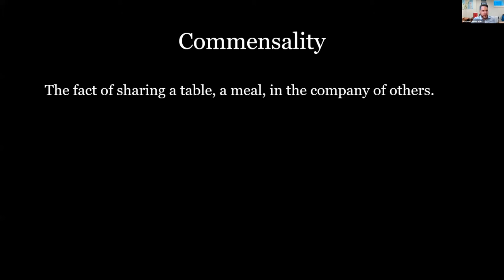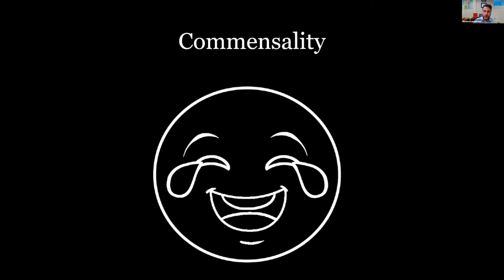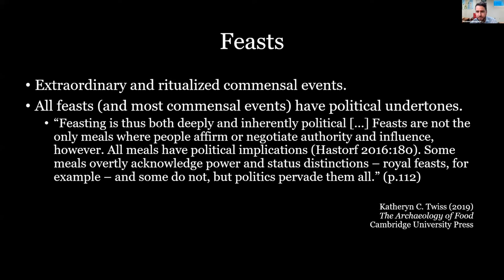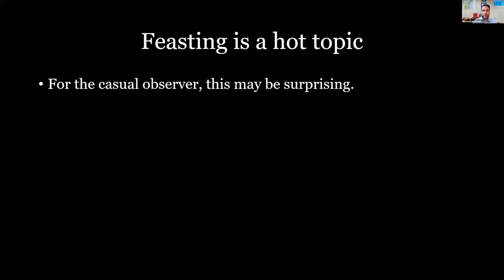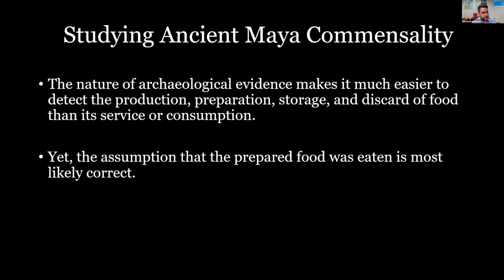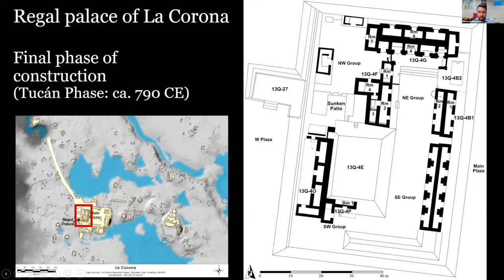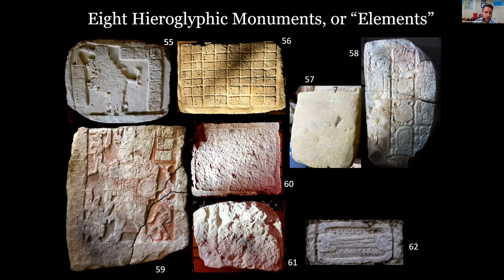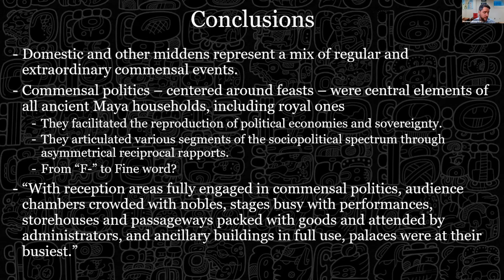Maya at the Playa 2021 Maxime Lamoureux-St-Hilaire - Breaking Tamal: Commensality Politics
M@P2021 Maxime Lamoureux-St-Hilaire - Breaking Tamal: Commensality Politics. Originally presented on September 24, 2021 at the 15th Annual Maya at the Playa Conference.